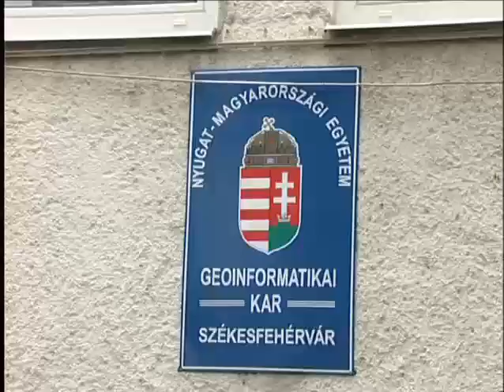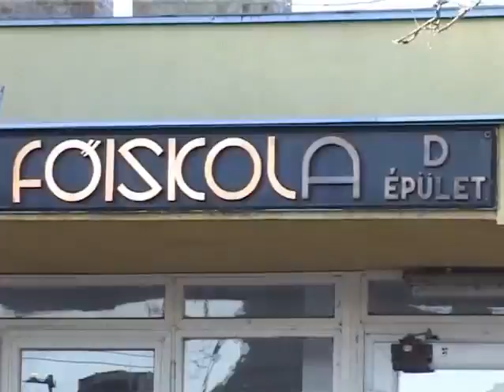Csütörtökön dől el a felvételi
Az előzetes adatok szerint a Kodolányi János Főiskola és a Nyugat-Magyarországi Egyetem Geoinformatikai karán is megtelnek az államilag finanszírozott slágerszakok. Csütörtökön derülnek ki a végleges felvételi ponthatárok, de az előzetes adatok, valamint az elmúlt évek tapasztalatai azt mutatják, hogy mindkét fehérvári intézmény felé nagy az érdeklődés.